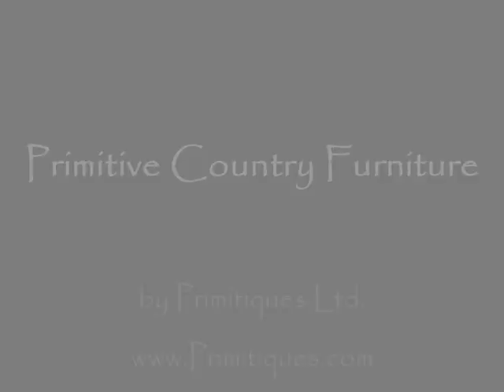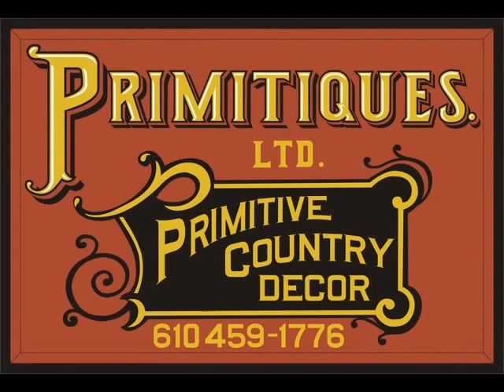Early American Primitive Furniture & Home Decor Reproductions... & a few antiques